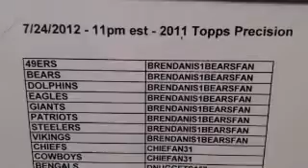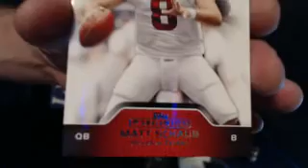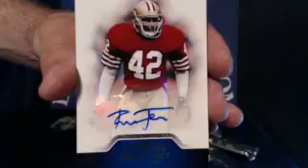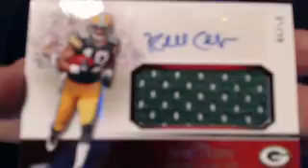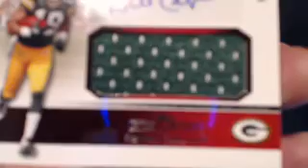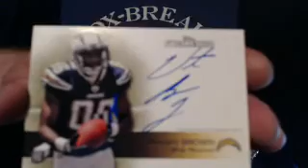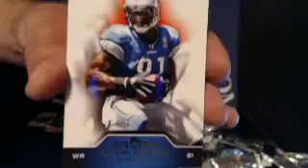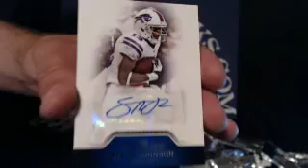LIVE-BOX-BREAKS.COM ~ 7/24 11PM EST ~ 2011 TOPPS INCEPTION F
RONNIE LOT AUTO! RANDALL COBB ROOKIE AUTO JUMBO JERSEY PATCH D /50!